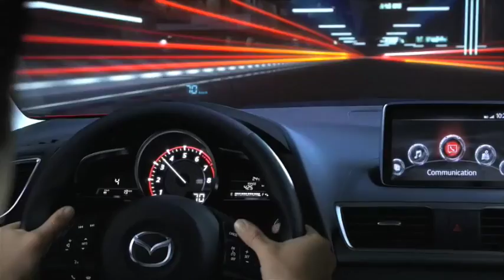Reporte Vial 23 12 15 8:40